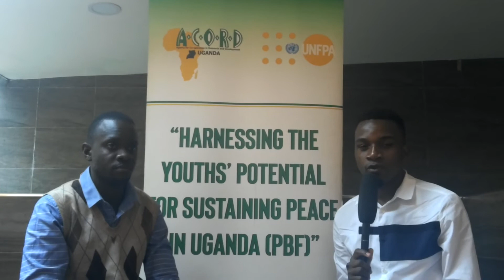Youth and Government in promoting peace.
Meet Mr. Lukwago Joel (Wakiso Subcounty CDO) telling us about Yourh4Peace organized by ACORD Uganda UNFPA Uganda
"Youth will be part of the future local development and assume important roles in the resolution of conflicts within their communities. Thus building their capacity as peacebuilding actors is key to strengthen democratic governance and solve problems at the local and national levels".